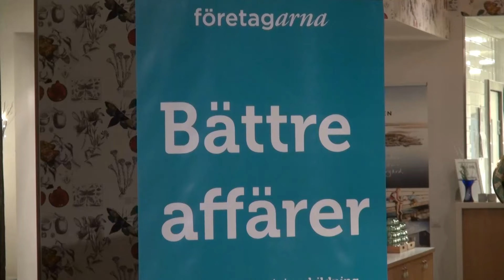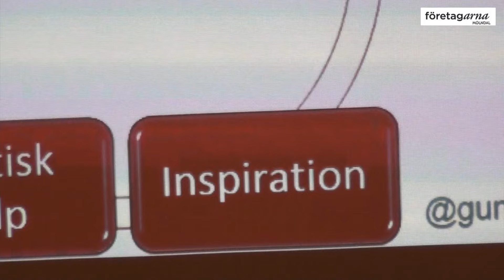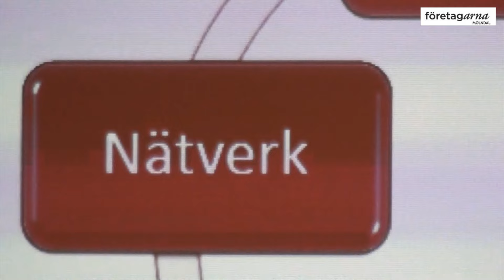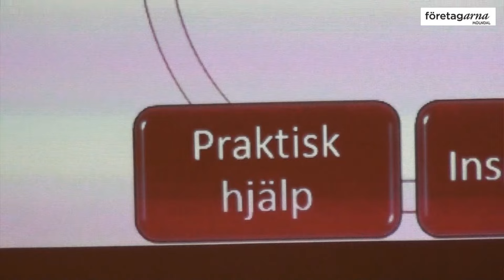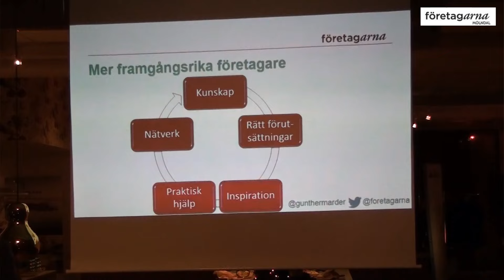Mårderföredrag 4 dec 2015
Gunther Mårder VD för Företagarna höll ett intressant föredrag vid ett  frukostmöte med Företagarna i Mölndal den 4 december 2015.